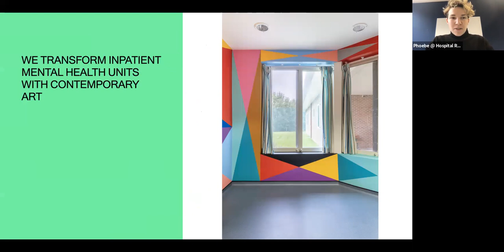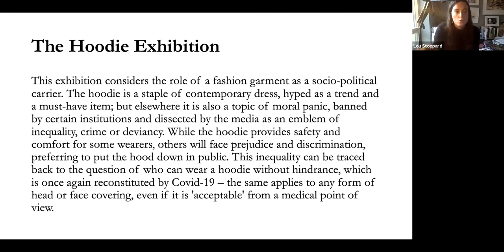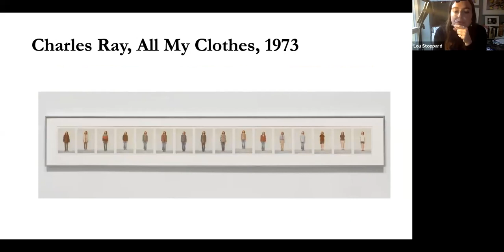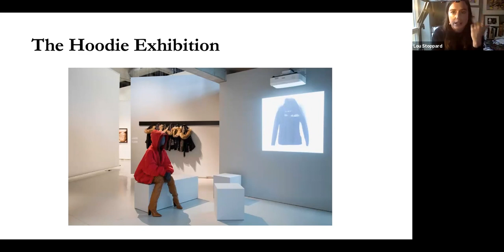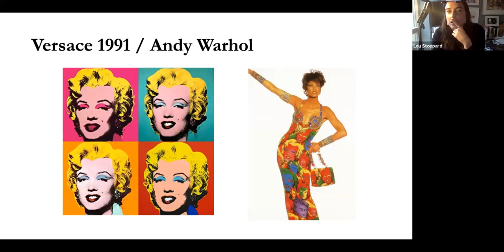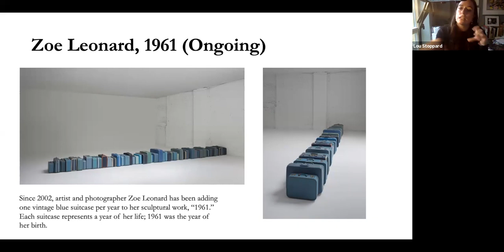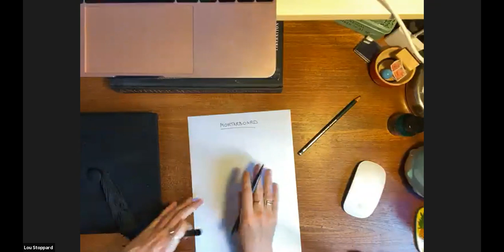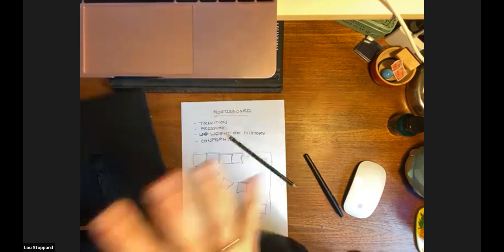'Clothing As Art' with Lou Stoppard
This was a live workshop recorded on Tuesday 27th October at 2pm.

In this workshop, Lou discusses her recent exhibition 'The Hoodie' and the artists that she chose to exhibit and why.

She looks at the way that artists have interacted with fashion within their practices and participants created there own artwork using a piece of their clothing as a reference.

WHAT YOU WILL NEED:
• A piece of clothing that means something to you • Paper